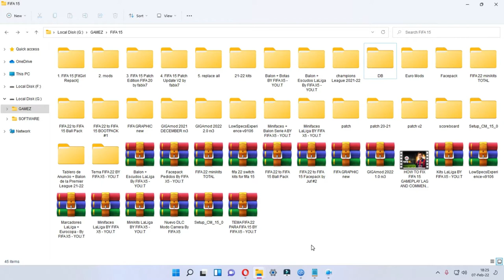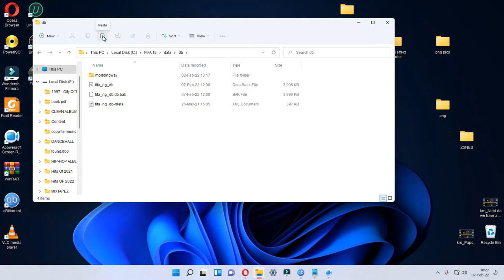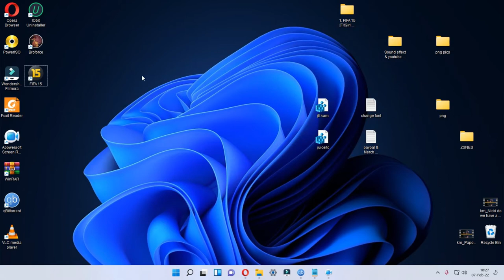FIFA 15 - Modded Edition - New Winter Transfers 2021/22 Season - Part 1